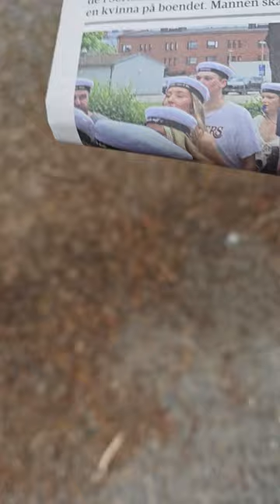2024-05-25 liten uggla????